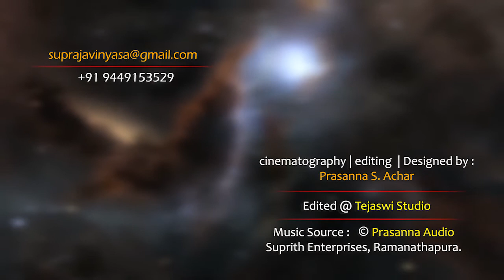Srimad Bhagavata Prosthapadi | Part 17 | Sri Sri Vidyadheeshatheertha Swamiji